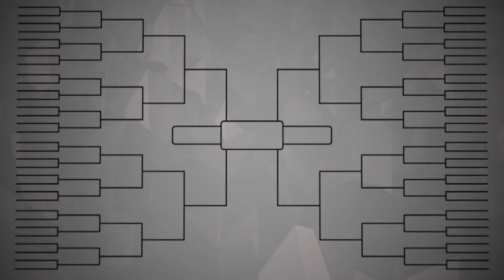2018 TBT Super 16 - #4 Armored Athlete VS #1 Boeheim's Army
Eric Devendorf led all scorers with 19 points as Boeheim’s Army advanced to a second straight Northeast Regional Championship Game by defeating Armored Athlete, 73-69. Arinze Onuaku added 18 points on 8-for-9 shooting for the victors, who opened the second half on 13-2 run and held on during a furious rally by Armored Athlete during the Elam Ending. Stefan Moody led the way with 16 points in just 18 minutes for Armored Athlete, which could not recover after being outscored, 20-11, in the third quarter